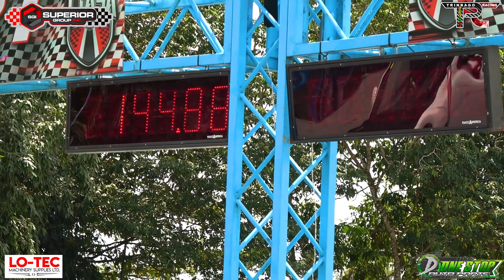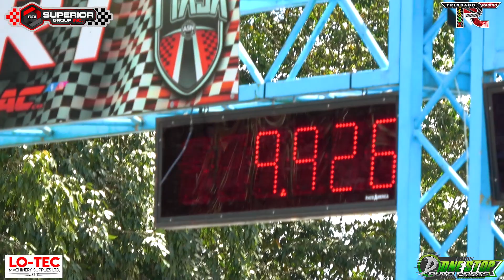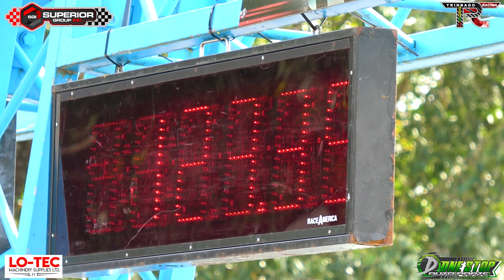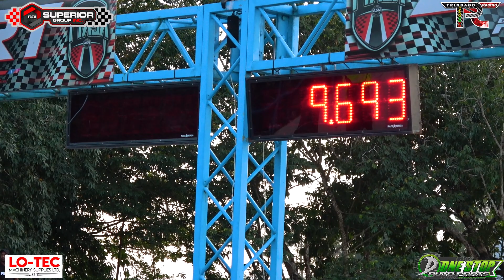Janelle Bike @ Drag Racing Championship Rd2 2024